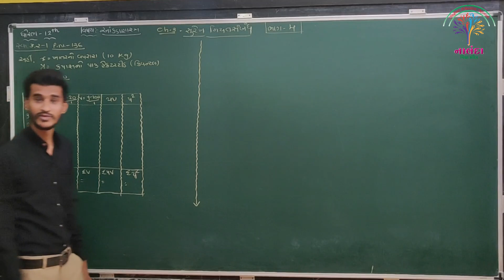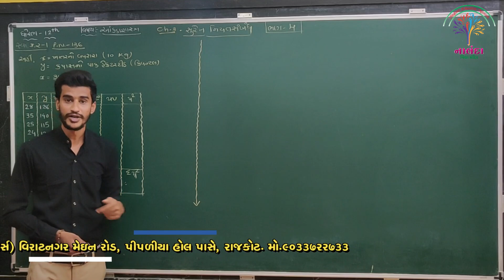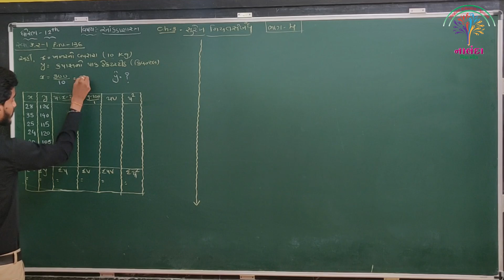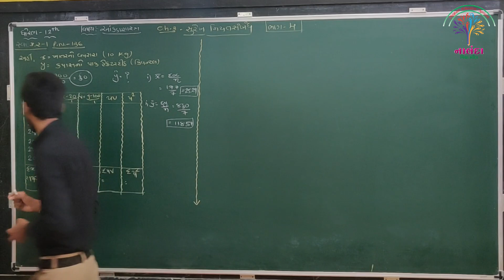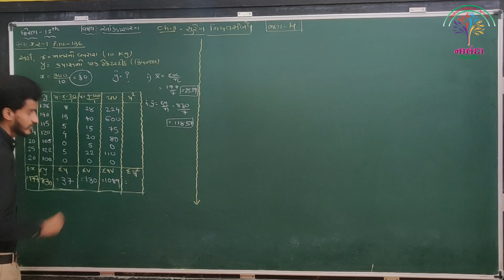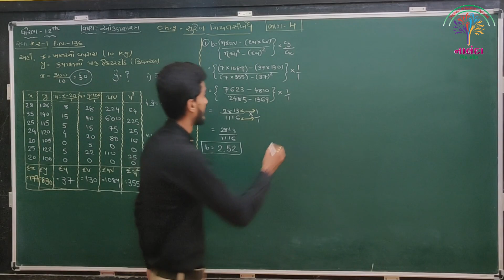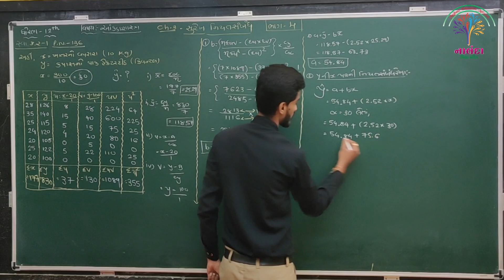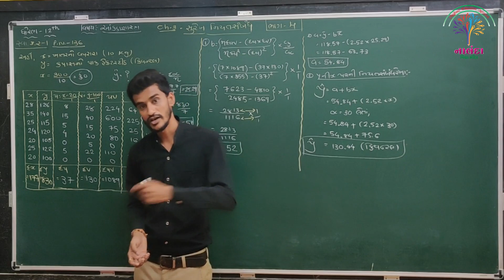ધો-૧૨ આંકડાશાસ્ત્ર પ્રકરણ-૩ સુરેખ નિયત સંબંધ ભાગ-૪ (STD-12 Statistics CH-3 P4) Created By-Chirag Sir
ધો-૧૨ આંકડાશાસ્ત્ર પ્રકરણ-૩ સુરેખ નિયત સંબંધ ભાગ-૪
(STD-12 Statistics CH-3 PART-4
Created By- Chovatiya Chirag Sir